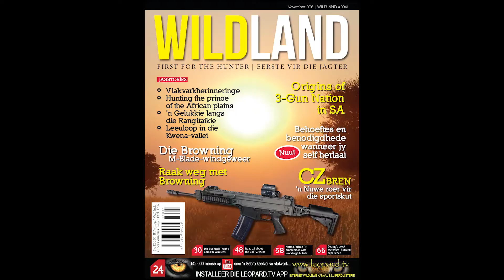Die CZ 805 Bren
Wildland toets die CZ Bren 805 aanvalsgeweer, die idiale roer vir die sport skut.